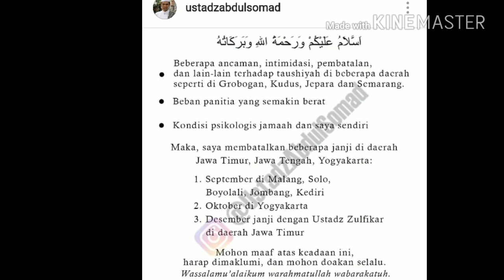USTADZ SOMAD DIINTIMIDASI, MENAG BUKA SUARA;UAS BATALKAN CERAMAH DI JATIM DAN JATENG;TABLIGH AKBAR;U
Senin 03 September 2018, 17:36 WIB
Menag: Keselamatan Ustaz Somad dan Pemuka Agama Lain Harus Terjamin
Gibran Maulana Ibrahim - detikNews

Foto: Dok. Fanpage Facebook Ustaz Somad
Jakarta - Ustaz Abdul Somad Batubara (UAS) batal mengisi ceramah di Jawa Tengah dan Jawa Timur. Menteri Agama Lukman Hakim Saifuddin meminta Pomelindungi penceramah agama dalam berdakwah.

"Saya berharap aparat penegak hukum (jajaran kepolisian) bisa melindungi siapa pun penceramah agama untuk berdakwah di wilayah manapun di negeri ini, sejauh isi ceramahnya dalam rangka mendidik dan mencerahkan wawasan umat," ujar Lukman kepada detikcom, Senin (3/8/2018).

Baca juga: Abdul Somad Ngaku Diintimidasi, Ma'ruf Amin: Tidak Ada Itu

"Jaminan perlindungan keselaan dan kean kepada Ustaz Abdul Somad dan kepada semua pemuka dan penceramah agama haruslah terus terjaga dan terpelihara," tegas Lukman.

Lukman memandang umat beragama perlu siraman rohani. Abdul Somad, selaku salah satu ustaz, punya peran penting demi mewujudkan kebutuhan umat.

"Umat beragama amat memerlukan siraman rohani yang mencerahkan dan mengedukasi pemahaman dan pengamalan keagamaan dari para penceramah agama agar bangsa kita tetap menjadi bangsa yang agamais," tutur Lukman.

Baca juga: Ungkap Ada Ancaman, Ustaz Somad Batal Ceramah di Jateng-Jatim

Ustaz Abdul Somad mengaku mendapat ancaman dan intimidasi terkait rencana ceramah di beberapa daerah di Jawa Tengah dan Jawa Timur. Alhasil dia membatalkan rencana ceramahnya.

Hal ini disampaikan Somad lewat akun Instagram miliknya. Dia mengatakan intimidasi tersebut membuat beban panitia semakin berat dan mempengaruhi kondisi psikologi dai asal Riau ini.

"Beberappembatalan, dan lain-lain terhadap taushiyah di beberapa daerah seperti di Grobogan, Kudus, Jepara, dan Semarang," tulis Somad dalam gambar yang diunggahnya seperti dilihat deticom, Senin (3/9).
Baca juga: Polri San Ustaz Somad Melapor Jika Merasa Diancam
(gbr/tor)
abdul somad ustaz abdul somad abdul somad diancam menag lukman